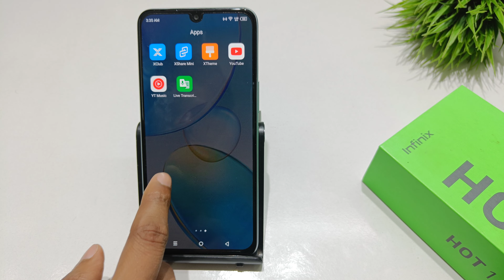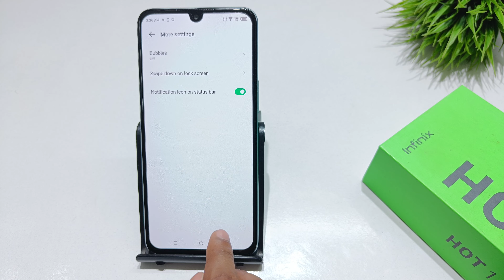notification banner in infinix hot 12 play | infinix hot 12 me notification bubbles kaise band kare